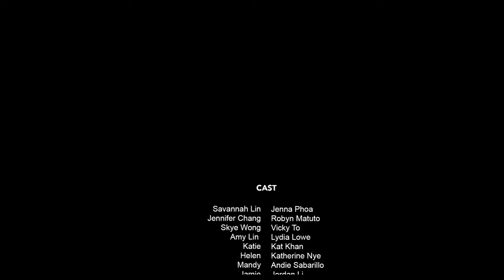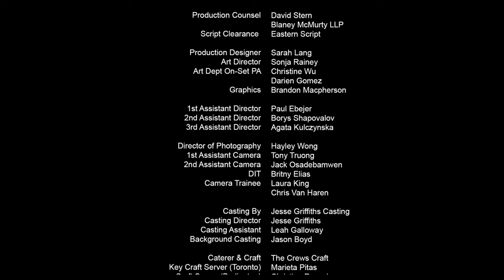Gay Mean Girls 🔪 206 | "The Business of JUSTICE" | KindaTV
After a nightmarish fever-dream in the perfect land of Queertopia, Savannah returns home to confront her parents about her wounds and regain her power.

FOLLOW GAY MEAN GIRLS!

CREW
Creators - Heyishi Zhang & Hayley Wong
Executive Producers - Jordan Barker, Borga Dorter, Steph Ouaknine
Producers - Maddy Falle, Hayley Wong, Obvious Allegory

Writers
Episode One Writer - Heyishi Zhang
Episode Two Writer - M. Hassan
Episode Three Writer - Kourtney Jackson
Episode Four Writer - Jacklyn Osadebamwen
Episode Five Writer - Jacklyn Osadebamwen
Episode Six Writer - Heyishi Zhang
Episode Seven Writer - Heyishi Zhang
Episode Eight Writer - M. Hassan
Story Consultant - Keavy Lynch, Alana Liu Moskowitz, Rebecca Yang

Additional Korean Translations - Jenny Lee
Production Manager - Ariel Yang
Production Accountant - Dave Smith
Production Counsel - David Stern, Blaney McMurty LLP
Script Clearance - Eastern Script
Production Designer - Sarah Lang
Art Director - Sonja Rainey
Art Dept On-Set PA - Christine Wu, Darien Gomez
Graphics - Brandon Macpherson
1st Assistant Directors - Paul Ebejer
2nd Assistant Director - Borys Shapovalov
3rd Assistant Director - Agata Kulczynska
Director of Photography - Hayley Wong
1st Assistant Camera - Tony Truong
2nd Assistant Camera - Jack Osadebamwen
DIT - Britny Elias
Camera Trainee - Laura King, Chris Van Haren
Casting By - Jesse Griffiths Casting
Casting Director - Jesse Griffiths
Casting Assistant - Leah Galloway
Background Casting - Jason Boyd
Caterer & Craft - The Crews Craft
Key Craft Server (Toronto) - Marieta Pitas
Craft Server (Burlington) - Christine Raczek
Costume Designer - Rajetha Kalatharan
Costume Assistant - Zannub Houssein
Gaffer - Julius (J.R.) Velarde
Best Person Electric - Yevgeniy (Eugene) Vaskov
Electric - Ellen Shaw
Key Grip - Ryan Dioso
Best Person Grip - Chris White
Daily Grip - Chris Perkins
Head of Hair Department - Deandra Wells
Head of Makeup Department - Niamh McCann
Key Makeup Artist - Tanya Bishoff
Daily Swing - Fatema Hoque
Hair Assistant - Ashley Brewer
Hair Assistant - Andayah (Nightstar) Laramee
HMU Intern - Olivia Melito

COVID Coordinator - Pam Wise
Location Manager - Aile Lagunas
Location PA - Aaron Malig
Location PA Swing - Jeric Tamayo
Key Props - Malcolm McKenzie, Josh Simpson
Script Supervisor - Steph Boyko
Script Supervisor Dailies - Jay Lee, Hilda Babazadeh
Set Decorator - Kaitlyn Goodfellow
Set Decerator Dailies - Julianna Notten, Dani Leblanc, Holly English
Social Media Manager -  Eunice Yeung
Sound Mixer(s) - Jonah Blaser , Jacob Moss, Allison Declercq-Matthas
Boom Operator(s) - Allison Declercq-Matthas, Mike Barber
Driver - Sydney Neilson
Offline Editorial - School Editing
Offline Executive Producer - Yumi Suyama
Episode One Editor(s) - Benjamin Sagar, Monica Remba
Episode Two Editor - Monica Remba
Episode Three Editor(s) - Monica Remba, Fiona Alvarez
Episode Four Editor - Fiona Alvarez
Episode Five Editor - David Larocque
Episode Six Editor(s) - Benjamin Sagar, Genevieve Latour
Episode Seven Editor - Genevieve Latour
Episode Eight Editor - Genevieve Latour
Post Production Picture and Sound - Rolling Picture Company
Digital Colourist - Scott Hannigan
Online Editors - Whisper-Lynn Harper, Jessica Pettenuzzo
Sound Editors - Patrick Dal Cin, Jesse McCaig
Supervising Re-Recording Mixer - Jeremy Fong
Lab Coordinator - Alison MacDonald
Foley by - JRS Foley
Foley Artists - Sam Maloney, William Kellerman
Foley Mixer - Patrick Lefler
ADR By - WANTED
ADR Recordist - Jesse McCaig
VFX Artist - Hayley Wong
Graphics Artist - Michelle Lu
Music Supervisor - Cody Partridge